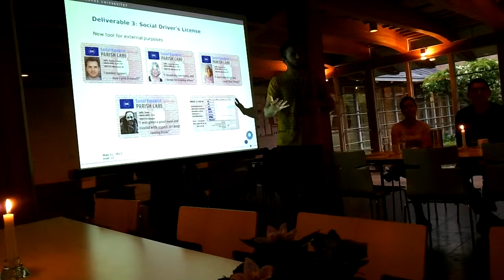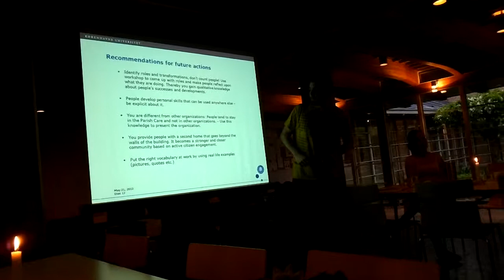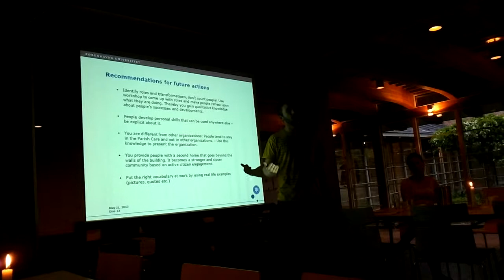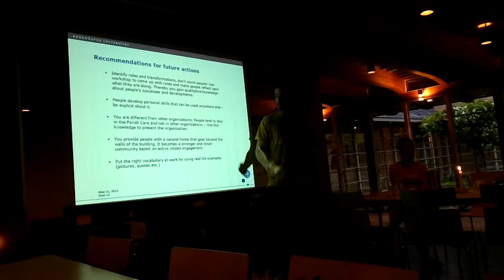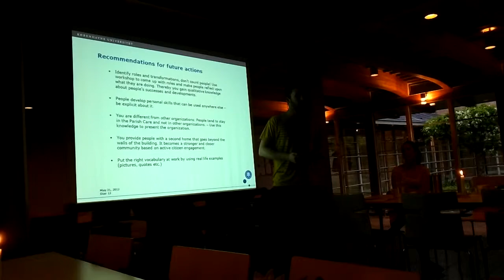MACA studerende final presentation May 21, 2013 - 2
Parish Care